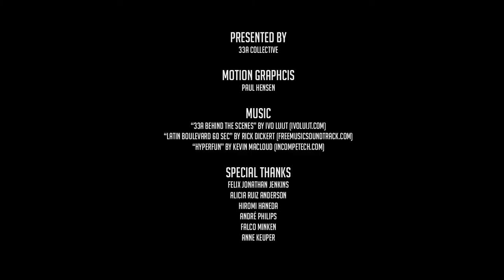Behind the Scenes: 33A Adventures gaat Internationaal!!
We hebben ongelooflijk veel plezier gehad met het opnemen van het "33A Adventures gaat Internationaal" filmpje, dus dat wilden we graag met jullie delen. Er ging heel veel moeite in, waaronder ook het leren van ECHTE gebarentaal en het proberen goed uit te spreken van de verschillende talen. Het is een filmpje geworden waar we zeer trots op zijn en we hopen dat jullie dat kunnen zien vanuit de Behind the Scenes.

Gemaakt door:
Julian Willemsen
Paul Hensen
Ralph Lindsen
Douglas Pluylaar
Stein Louisse

Motion Graphics door:
Paul Hensen

3D Artwork door:
Robin Niekerk

Muziek:
"33A Behind The Scenes" door Ivo Luijt (ivoluijt.nl)

Toegevoegde muziek:
"Latin Boulevard 60 sec" door Rick Dickert (freemusicsoundtrack.com)